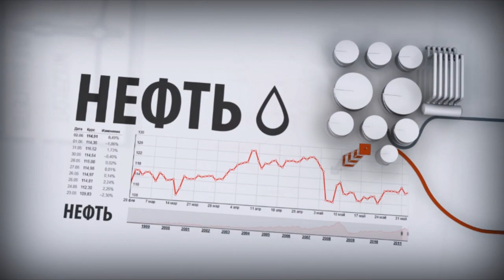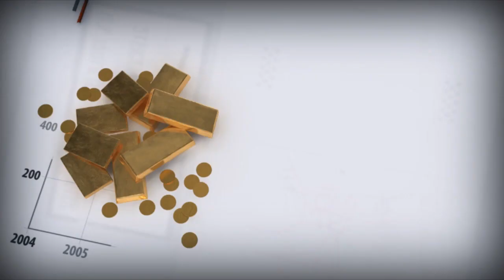Латвия подсчитала ущерб от «советской оккупации»: не пора ли России выставить ответный счет?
Довольно забавная новость пришла к нам из Латвии. Некая местная комиссия по «подсчету экономического ущерба Латвии от советской оккупации» намерена предъявить счет России за этот самый «ущерб» в размере 185 млрд евро, а потом выставить еще и дополнительный счет за «демографические потери». Отметим, что бывшие «прибалтийские республики», входившие в состав СССР, не первый раз пытаются заставить Россию заплатить им деньги за некий «мифический ущерб». Ранее такие же действия пытались предпринять Литва и Эстония.

Возможно, что сейчас три страны Балтии намерены координировать свои действия и заставить Россию отменить специально для них введенное продовольственное эмбарго, которое, как известно, стало ответом на санкции Евросоюза, а также разрешить экспорт шпрот. По оценкам Евросоюза, Латвия и Литва понесли наибольший экономический ущерб от российских контрсанкций по сравнению со всеми остальными странами Евросоюза, на которых распространялось наше эмбарго.

Такое поведение Латвии выглядит не слишком дальновидным, так как там, видимо, забыли, что за все время пребывания этой республики в составе СССР Советский Союз вложил в экономику Латвии намного большие суммы денег, чем требует сейчас Латвия от России.

По нашим оценкам, в Латвии на момент распада СССР действовало около 500 промышленных предприятий, каждое из которых можно было бы оценить по сегодняшним меркам примерно от $500 млн до $1 млрд. А это без учета очень качественных по советским меркам дорог, мостов и инфраструктуры. В настоящее время практически вся промышленность Латвии, созданная еще в СССР, уничтожена, в том числе был уничтожен уникальный по советским меркам высокотехнологичный завод «ВЭФ», который сегодня можно было бы оценить примерно в $2-3 млрд.

Вместо этого Латвия пошла по пути страны, зарабатывающей на транзите товаров из ЕС в Россию, преимущественно продовольствия, поэтому сейчас в условиях наших контрсанкций, Латвия теряет вдвое больше, чем другие страны ЕС. То же самое можно сказать и о Литве. Соответственно, Россия имеет право в случае, если Латвия в своем желании получить профит на своем советском прошлом перейдет все границы, выставить ответные экономические претензии к Латвии, которые окажутся для нее невыполнимыми. Политический бумеранг может вернуться, по дороге превратившись в экономический.